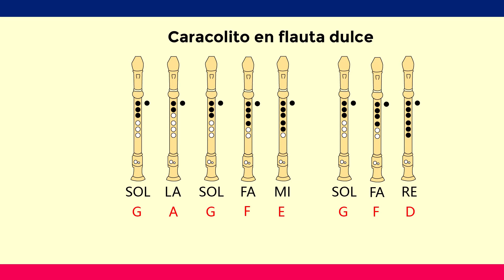🎯 Como Tocar CARACOLITO en Flauta Dulce - TUTORIAL FACIL EXPLICADO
Notas de Caracolito:
mi mi mi sol mi
sol la sol fa mi     sol fa re
re re mi fa re
la sol sol fa mi fa sol
re mi la la sol la sol la re´´
fa fa mi fa sol fa mi

Hola Chicos, en este video verán como tocar caracolito en flauta dulce, tanto en tipo barroca como alemana. Y lo mas importante  con las notas explicadas de manera fácil y sencilla.

Letra de la canción:
Caracolito, caracolito
quién te hizo tan chiquito
si tu te asomas hacia la arena
el agua te llevará
y el pobre caracolito
solito se quedará.
Caracolote, caracolote
quién te hizo tan grandote
y el pobre caracolote
solote se quedará.